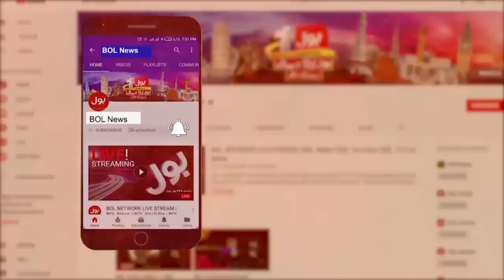Diesel Price Hike In Pakistan | Public Aggressive Reaction | Breaking News